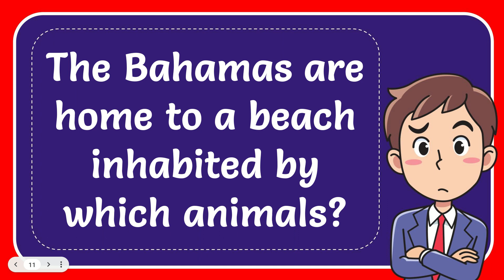The Bahamas are home to a beach inhabited by which animals?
The Bahamas are home to a beach inhabited by which animals? NEW VIDEO#